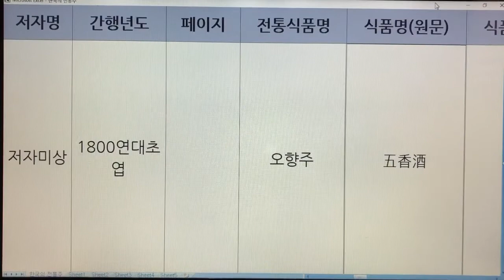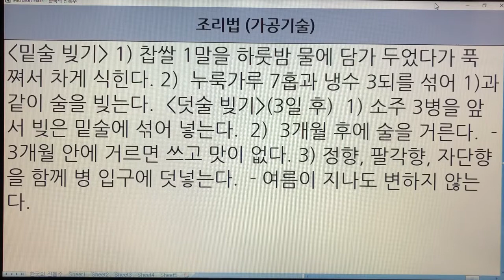한국 전통주(Korean Alcoholic Drinks) 165. 오향주 - 주찬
1. 전통술 커버이미지 : Korea Traditional liquor로 표시함.
  2. 이미 묶음 영상으로 올렸던 전통술 제목에는 Korea Traditional Sake로 표기함.
  3. 이번에 올리는 각각의 전통술에 대해서는 Korean Alcoholic Drinks로 표기합니다. 범위가 더 넓은 의미로 한국 알콜음료로 적용했습니다.

- 7인치 이상의 태블릿, 노트북, PC 모니터에서 시청하시길 추천드립니다.